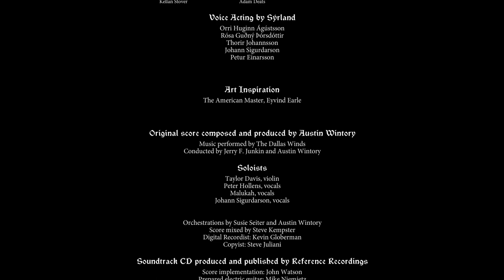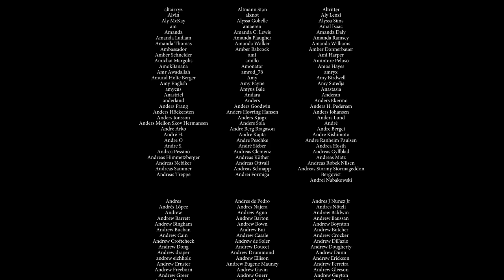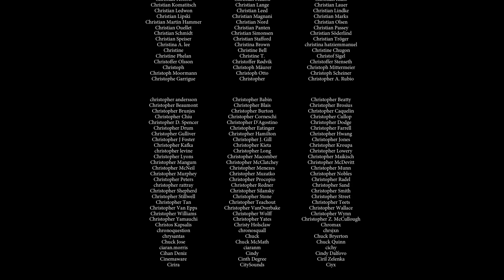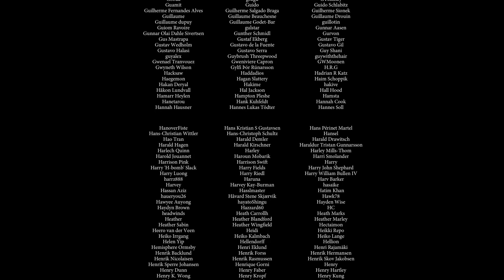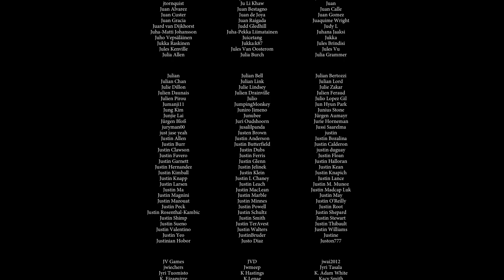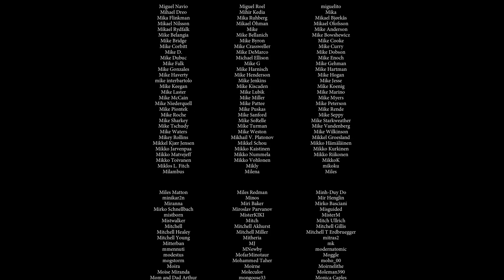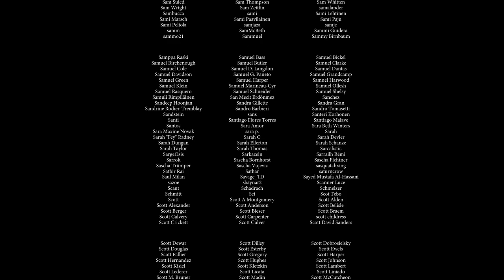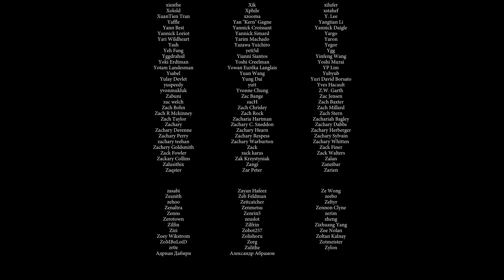The Banner Saga ⚔️ 061 - Brüller liegt am Boden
In der heutigen Folge The Banner Saga kommt es zum finalen Kampf gegen Brüller.

► Aktueller Run:

Schwierigkeit: Schwierig

► Informationen zu The Banner Saga:

Erlebe eine epische Wikingersage in einem Rollenspiel, bei dem deine strategischen Entscheidungen direkt deine persönliche Entwicklung beeinflussen. Gewinne Verbündete auf der Reise mit deiner Karawane durch eine atemberaubende, raue Landschaft. Wähle mit Bedacht jene, die an deiner Seite den Kampf gegen eine neue Bedrohung aufnehmen, die eine ganze Zivilisation bedroht. Jede Entscheidung, die du auf Reisen, in Gesprächen und im Kampf triffst, hat bedeutenden Einfluss auf die weitere Handlung der Geschichte. Nicht jeder wird überleben, doch jeder wird in Erinnerung bleiben.

Genre: Indie, Rollenspiel, Strategie
Entwickler: Stoic
Publisher: Stoic Studio